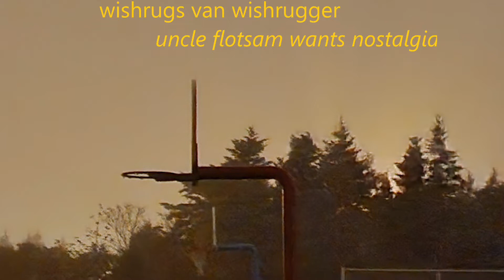Golly - Running Out Of Time Cycles (Outtake)